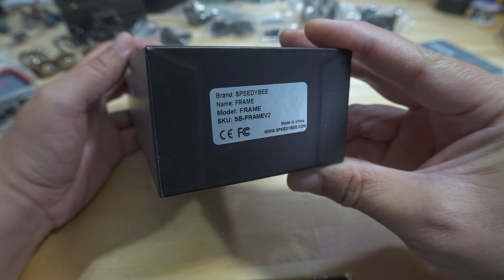SpeedyBee V2 Frame and BUILD Preview 🛠️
Best Charger

Cloth Tape
Soldering Station

▼ Camera Gear
GoPro Hero 8 Black
GoPro Hero 6 Black
Insta360 ONE-R
Galaxy Note 20 Ultra

DJI Air 2S

My editing PC

Bitcoin - 12Y5vysDMvgqX4Z7h7iRTsgwWoCNwv9MPs
Ethereum - 0xD8f3758678F3d93539F804e36811f0A04B0D047F
Litecoin - LcyGPS2f3NZxWU6BRkCJ5qdk1zV6jUCtn8